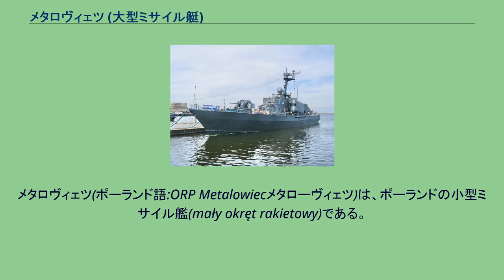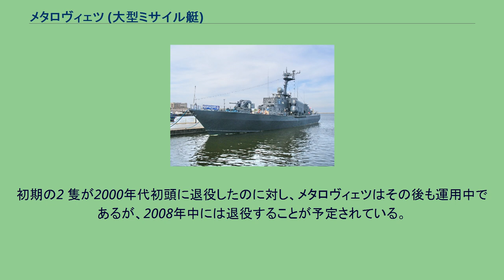メタロヴィェツ (大型ミサイル艇)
メタロヴィェツ(ポーランド語:ORP Metalowiecメタローヴィェツ)は、ポーランドの小型ミサイル艦(mały okręt rakietowy)である。
艇名は、ポーランド語で「金属工」のこと。
艇番号は436。
ソ連で建造された1241型大型ミサイル艇の1 隻で、ポーランド海軍で運用された。
艇の規模からコルベットに分類される場合もある。
ポーランドで運用された1241号計画「モールニヤ」型大型ミサイル艇は、1241RE号計画「モウニヤ」型ミサイル艦(Okręty rakietowe projektu 1241RE «Mołnia»)と呼ばれた。
ポーランド人民共和国は輸出型1241型の初採用国で、最終的に4 隻を運用した。
ロルニクは後期型の1番艇で、1989年1月13日、ロシア共和国ルィーブンスクのヴィーンペル設計局(現在のNPO「ヴィーンペル」)で竣工した。
後期型は、航法レーダーが「キヴァーチ2」に代えて「ペチョーラ1」になっている。
メタロヴィェツは他の3 隻とともにポーランド海軍の主力艦隊である第3分艦隊に所属し、領海の哨戒任務を主とした。
初期の2 隻が2000年代初頭に退役したのに対し、メタロヴィェツはその後も運用中であるが、2008年中には退役することが予定されている。